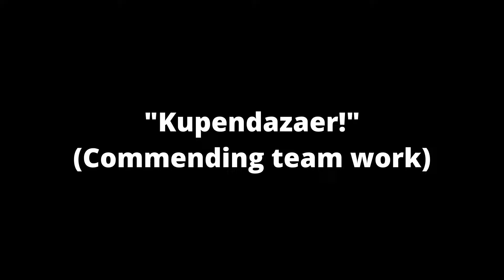What Happened To Sheva Alomar?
crying, screaming, throwing up, on my KNEES begging for Capcom to give us Sheva content